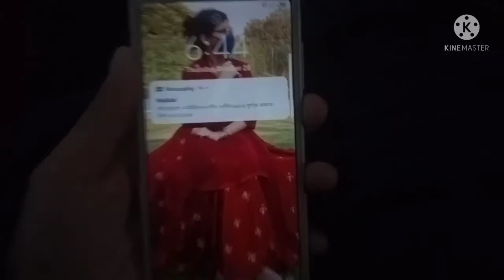Wedding Vlog//Travel vlog//chill vlog//🇧🇩